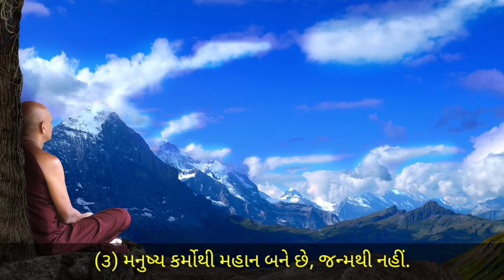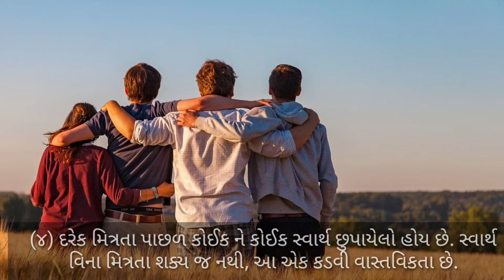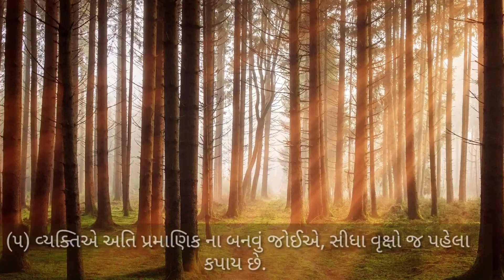આ પાંચ સૂત્રો મગજ માં ઉતારી લ્યો, જીવનમાં ક્યારે અસફળ નહીં થાઓ | Gujarati motivation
ગુજરાતી મોટીવેશન વિડિયો. આ વીડિયોમાં સફળતા વિશે વાત કરવામાં આવી છે. સફળતા કેવી રીતે મેળવી શકાય. સફળતાના નિયમો બતાવ્યા છે. આશા છે આપને આ વિડીયો ગમશે.